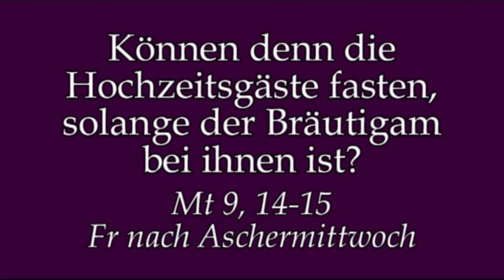Die Kirche wird Wache stehen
Rektor Dr.Johannes J.Kreier am Fr nach Aschermittwoch im Kloster am Rande der Stadt/ SB.